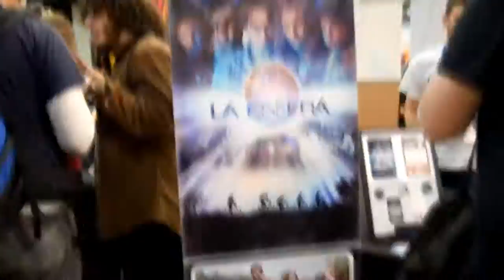I SALÓN DEL CINE Y LAS SERIES DE BARCELONA || Ferta, Jenny y MrSbun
Vídeo vlog del día en el I Salón del Cine y las Series de Barcelona con Jennyfer Glam y MrSbun